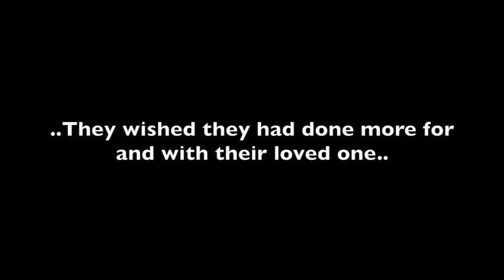Handicap Mini Van Rear Entry, Happy Family Shares Story Triple S Mobility Tampa Bay FL 8